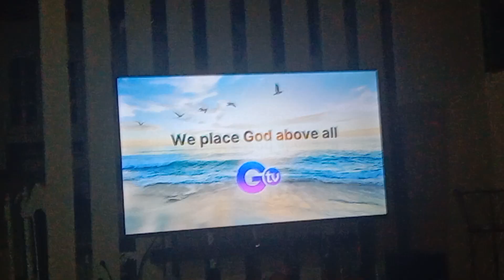GTV 27 Testcard with audio feed February 8 2024